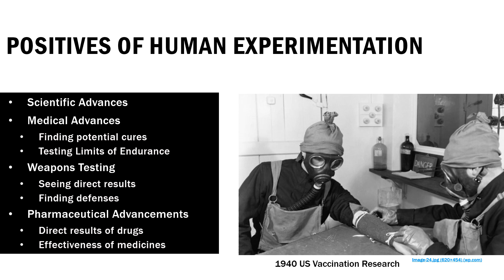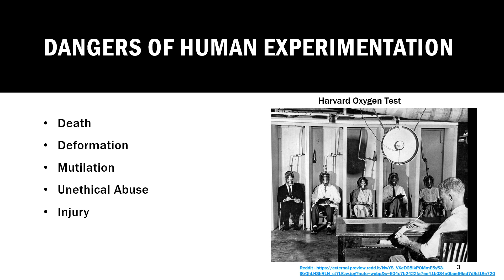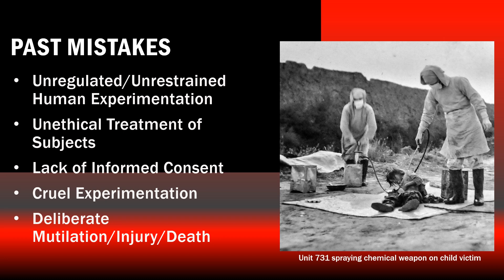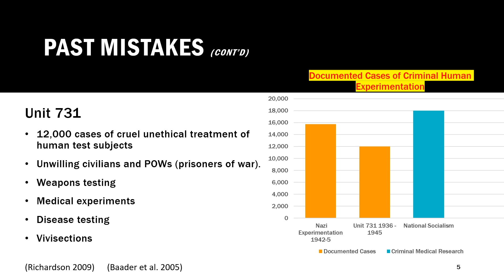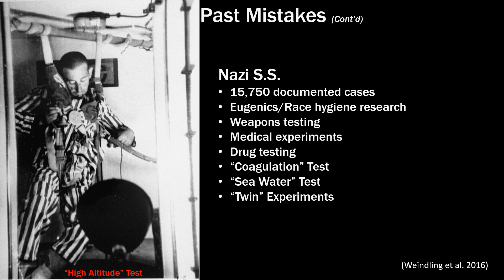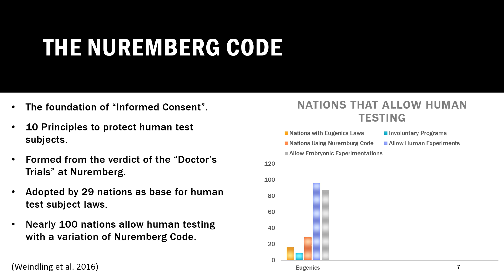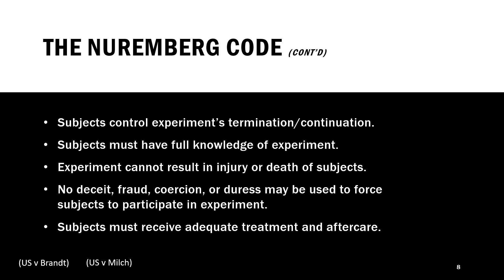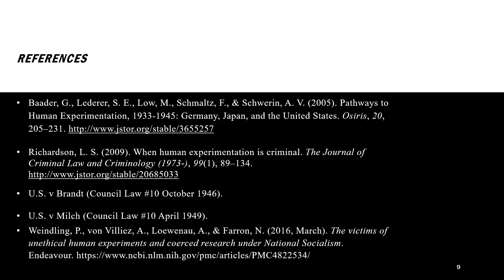Avoiding Past Mistakes Human Testing Michael Sanchez Slides Recording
Anthropology Presentation: Avoiding Past Mistakes of Human Experimentation.